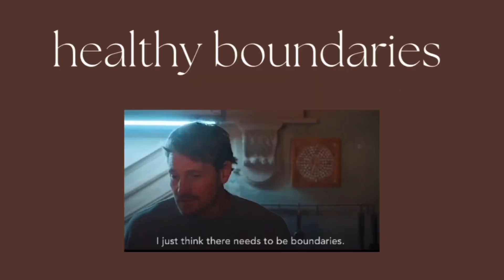Being Selfish in Your 20s - 4 Reasons You Need to Know!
Hey everyone, Victoria here!

In today's video, we're diving into a topic that might seem a bit controversial at first glance: Being Selfish in Your 20s! Trust me, there's more to it than meets the eye. Our 20s are a crucial time for personal growth, self-discovery, and setting the foundation for the rest of our lives. Sometimes, being a little selfish can actually be a good thing!

In this video, I'll share with you 4 key reasons why it's important to prioritize yourself and your needs during this transformative decade. We'll discuss the benefits of focusing on your goals, setting boundaries, and learning to say no. Plus, I'll share some personal experiences and insights that have helped me embrace a more self-focused mindset.